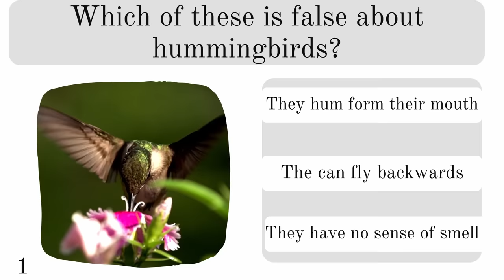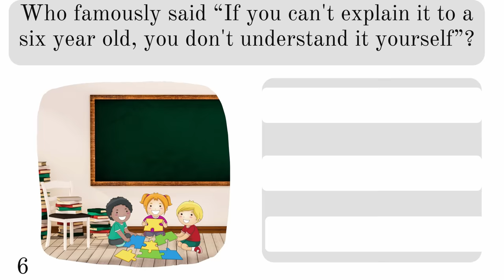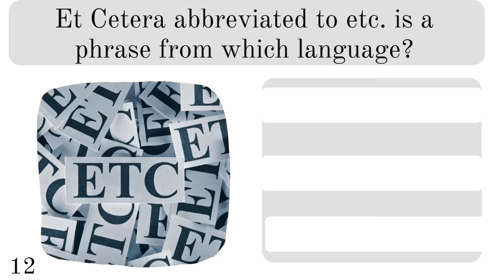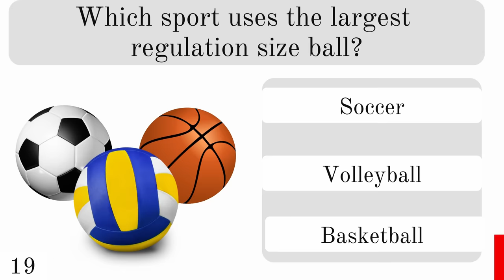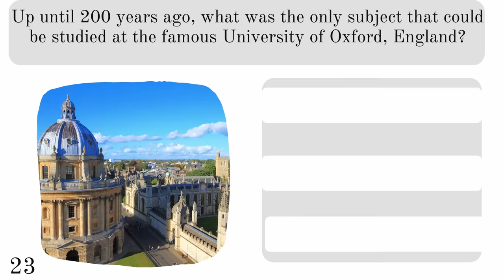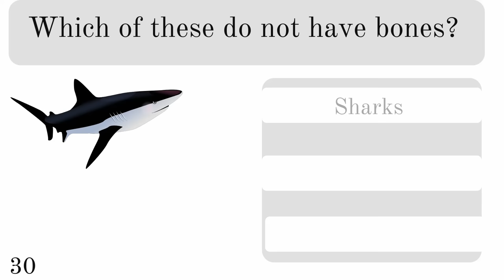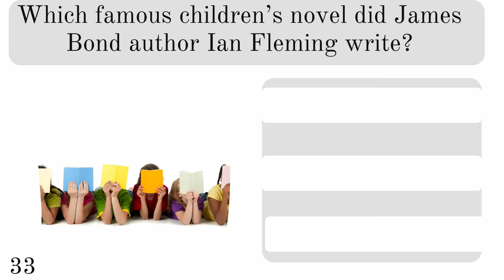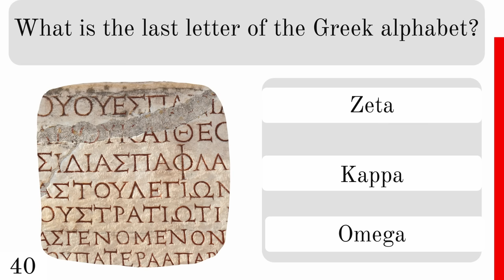Can You Answer These General Knowledge Questions? | Ultimate Trivia Quiz Game #38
Great fun for all the family. 40 multiple choice questions. 10 seconds per question. Then the answer is revealed.

I am going to donate ALL the ad revenue that this video makes to charity.
Around  November 2022 we will see how much ad revenue this video has made and all of it will be donated.
I will add all the information on which charities (Will be split between a children's charity and Animal rescue/shelter) how much was donated and proof of donation (for all those who need it) I will put this all at the end of a video in November and post a link to it here and in the comments section of this video.

Any ad revenue after that time will be donated the following year.

The more views this video gets the more ad money will go to charity.
You can help the video get more views by...
👍 Giving it a thumbs up
👀 Watching the whole video
📜 Writing a positive comment in the comments section. Something like. this video is brilliant or great. Something like that.

Doing these will help get the video out to more people.
Thanks 😁😁😁

HOW MUCH DID IT MAKE FOR CHARITY

Want to know how much it made so far? I have put all the info at the end of this video

This is TRIVIA QUIZ #38